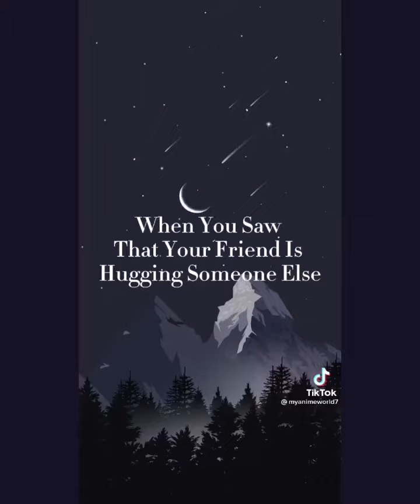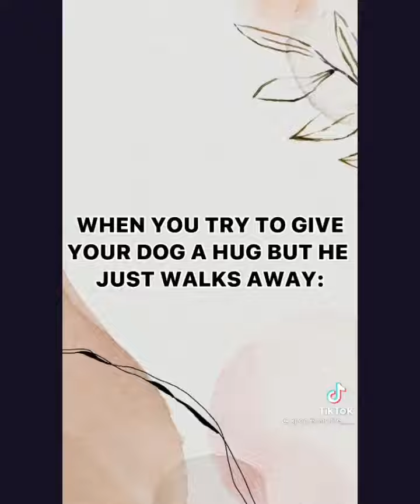[EXO] Exo songs in real life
[BTS] BTS sing funny moments
[BLACKPINK] Blackpink & zombie ( PUBG)